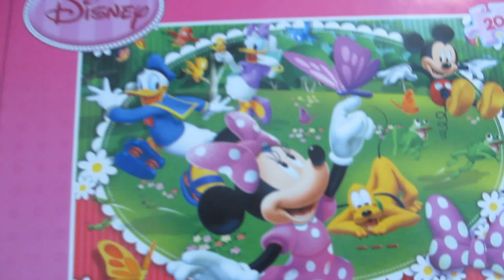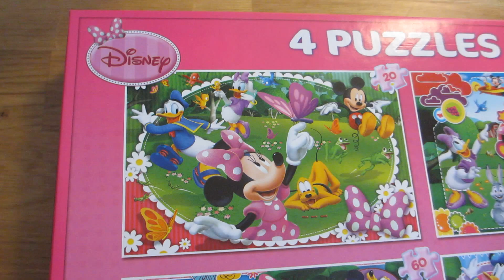Disney Puzzle - Mickey Mouse Clubhouse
One  of Disney puzzles for age 3+, Mickey Mouse Clubhouse motives. One box, four puzzles.